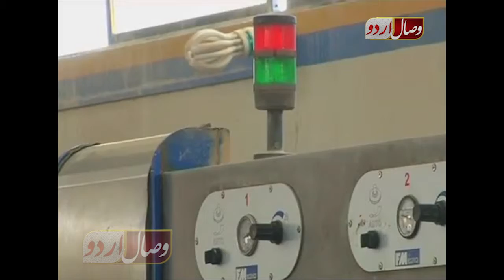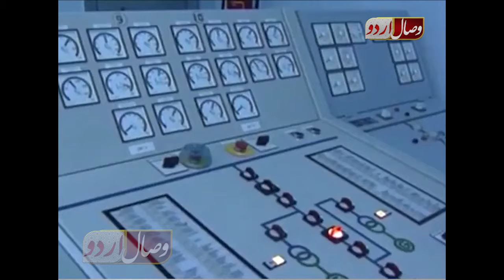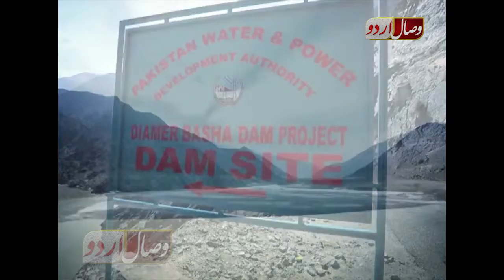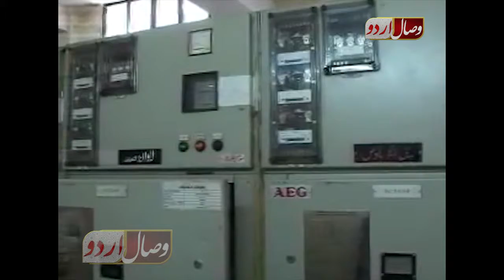بجلی کی لوڈشیڈنگ ملکی مسائل میں ایک اور اضافہ Youtube